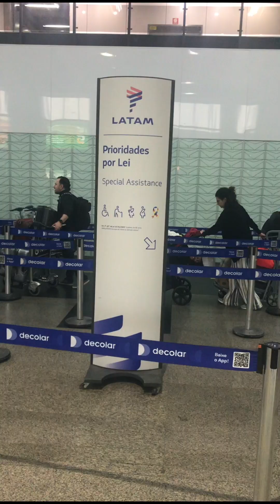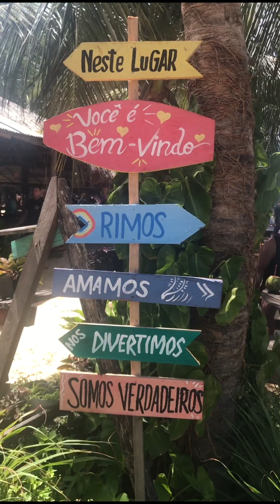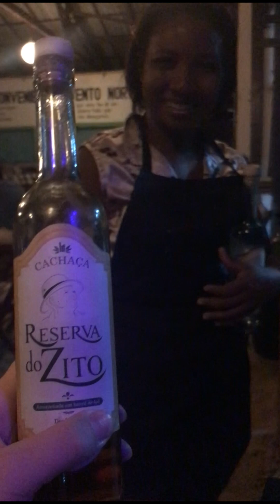DJ Mix - Afro House - Ibiza closing - Video is trip to Lençois Marenheses, Brazil.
DJ Mix is Andy Craig - Afro House with Love, Ibiza Closing Party.